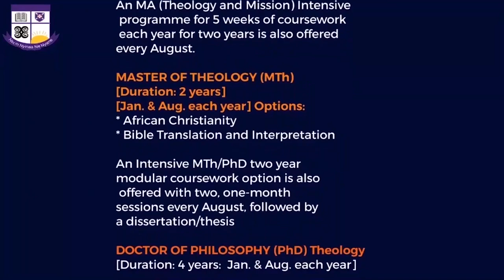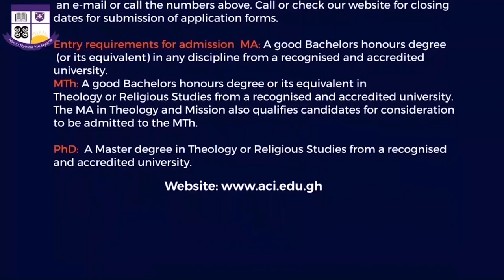Africa and Africans in the Bible (The 2nd Africa, Bible, and Christianity Seminar (ABCS))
Topic: Africa and Africans in the Bible
Presenter: Most Reverend Dr Robert Aboagye-Mensah (Past Presiding Bishop, Methodist Church Ghana)

The Africa, Bible, and Christianity Seminar (ABCS) is organised by the Centre for the Study of Early African Christianity (CESEAC) at the Akrofi-Christaller Institute of Theology, Mission and Culture (ACI). This is the second in its series and was held on Friday 7 July 2023, at 10am (GMT)